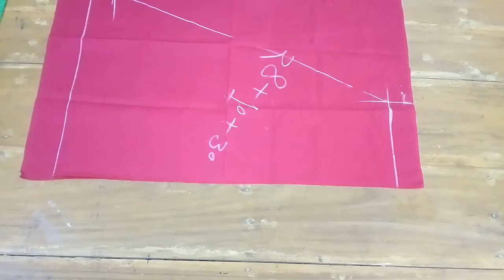ছোটদের স্কাট প্লাজো কাটিং এবং সেলাই / Little scat plazu cutting and swing